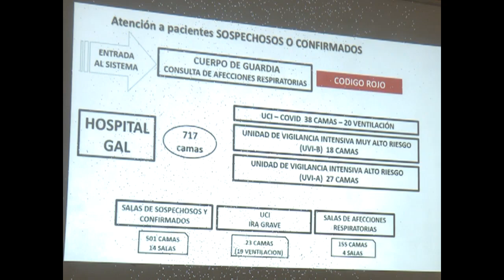Constata Roberto Morales Ojeda, acciones en Cienfuegos para contrarrestar la Covid 19.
Agosto ha constituido un mes de fuerte enfrentamiento a la covid 19 en Cienfuegos. Números rojos que por varios días superaron los más de 2000 casos de pacientes positivos y ubicaron a la provincia entre los territorios con mayor incidencia en el país.